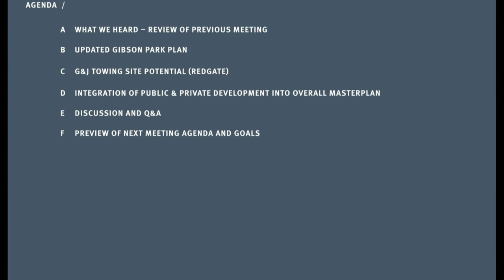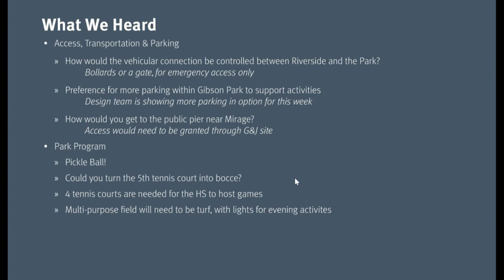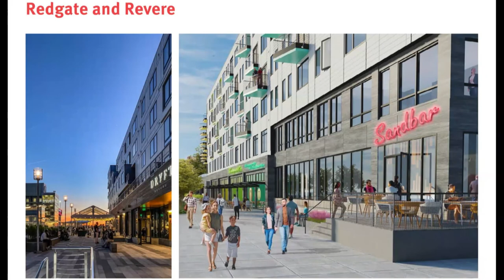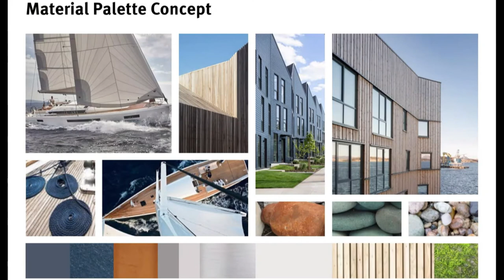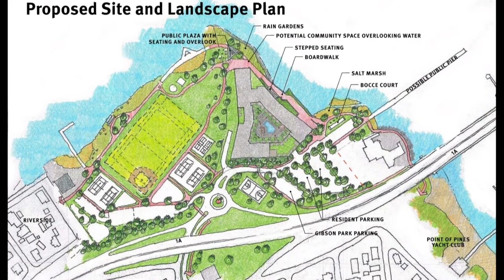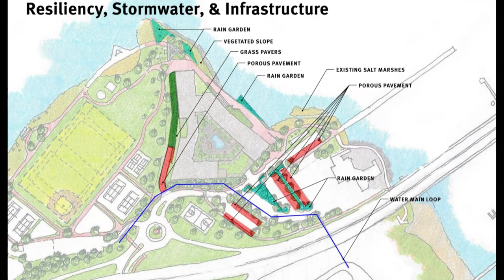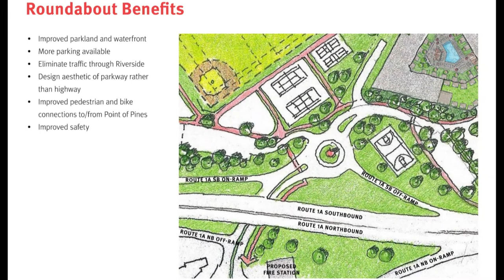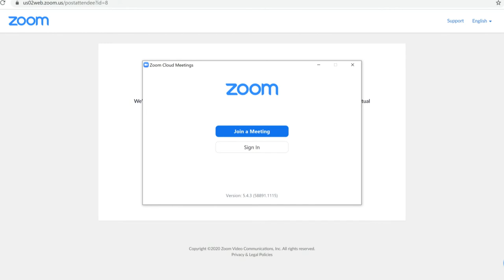Riverfront Master Planning Meeting (12/3/20)